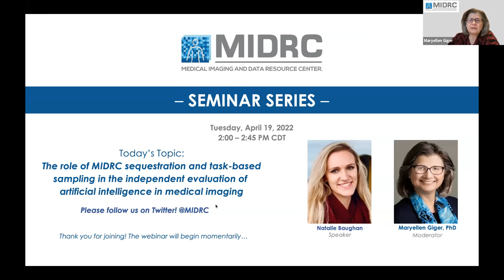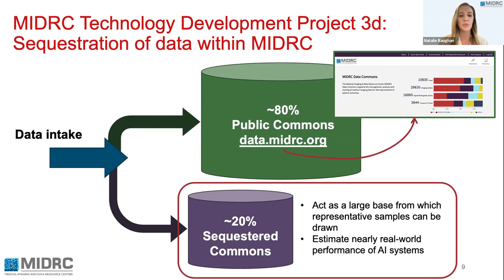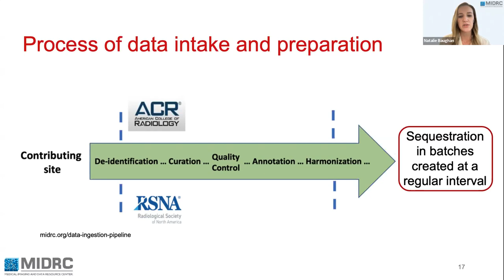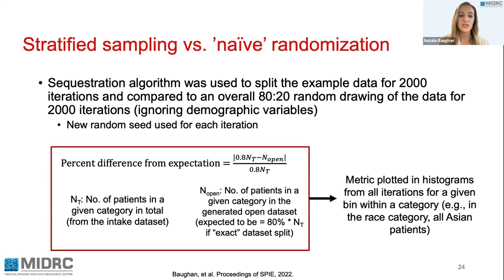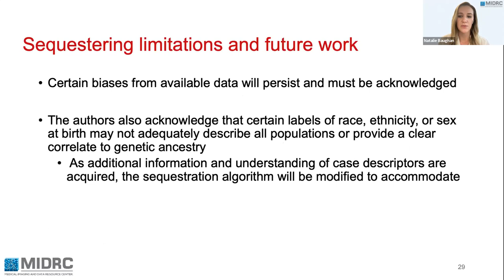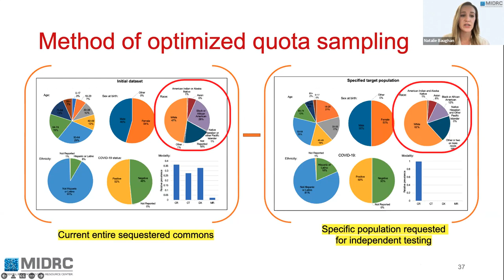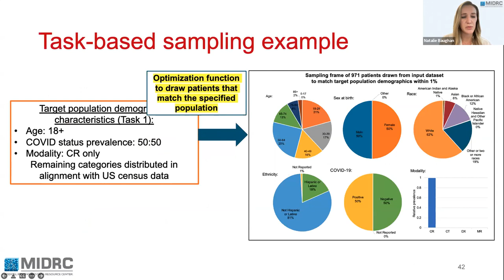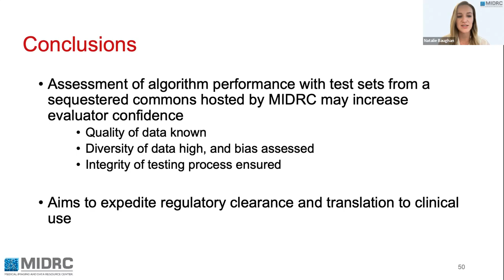Sequestration and task-based distribution in the independent evaluation of AI in Medical Imaging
Seminar Series #7 - April 2022

Held on the third Tuesday of every month, this Seminar Series is an opportunity for members of the medical community at-large to hear directly from the MIDRC Team! This session will feature research presentations from MIDRC investigators on new and noteworthy advances.